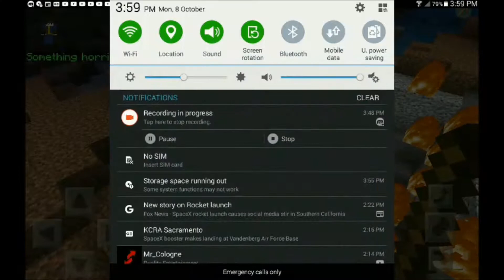Surivive From a Twister! | Minecraft PE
Minecraft again